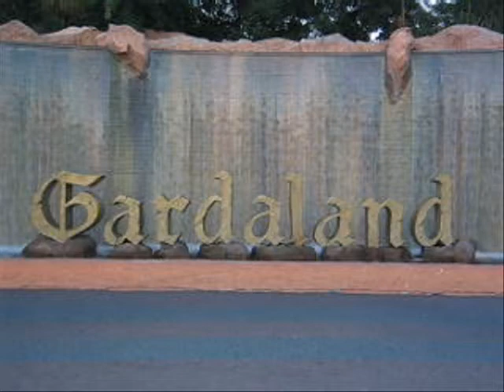Fun day at Gardaland Theme Park